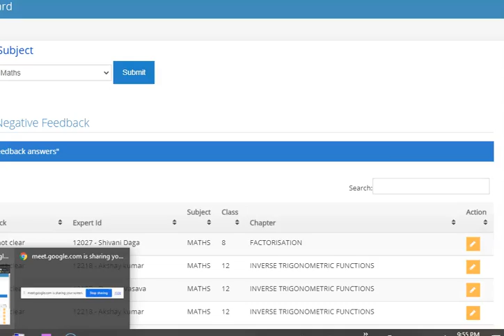Coordinate Geometry Section Formula Internal & External Division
Section Formula
Internal & External Division